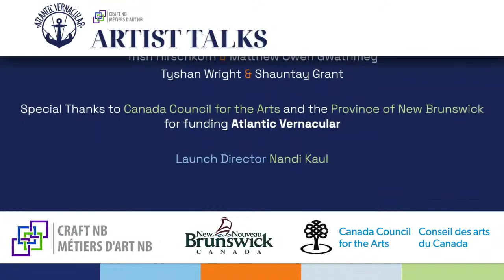Atlantic Vernacular Artist Talks Livestream, January 28, 2023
The Atlantic Vernacular Digital Exhibition Continues with the fourth and final Artist Talks Livestream with special guests Karen LeBlanc, Carols Morales, Tracey Austin, & Gabriel Robichaud.